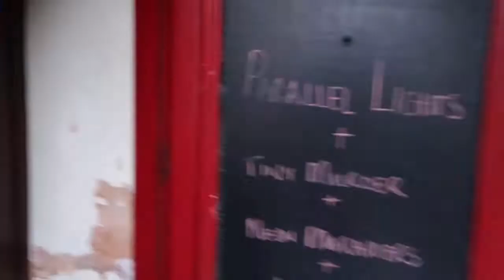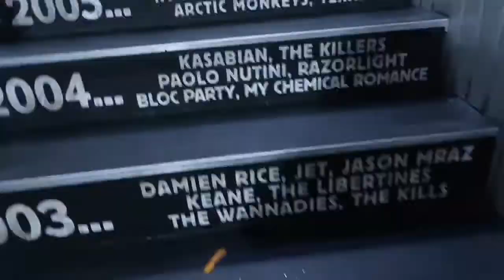FIRST GLASGOW GIG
Behind the scenes from our first Glasgow gig in King Tuts Wah Wah Hut.

If you would like to join the party on one of the dates here is the deal.
• You must a have 20 - 30 min set of mostly original material
• Can be any band/solo act, any genre, but must be over 18

I'm very new to this so I really appreciate any support, comments, likes, shares, you guys are the best x